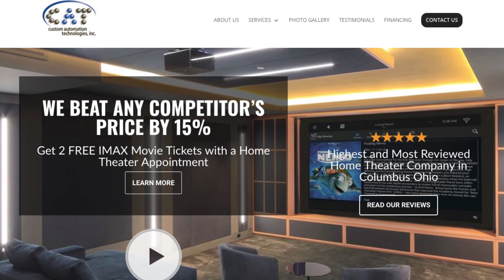Home Theater Columbus Ohio | About Us | Custom Automation Technologies